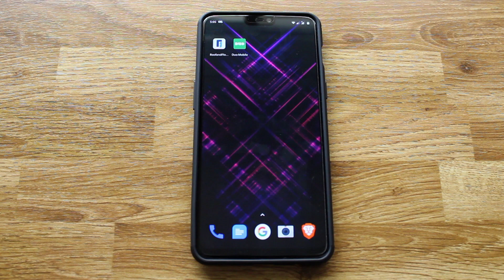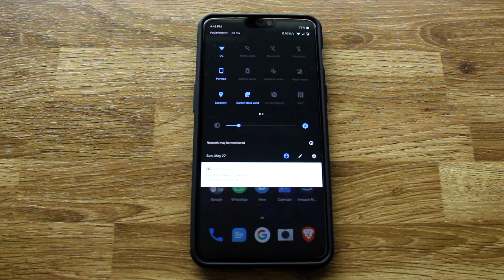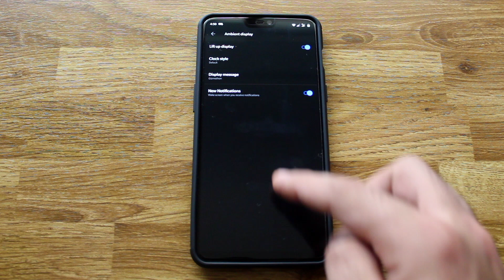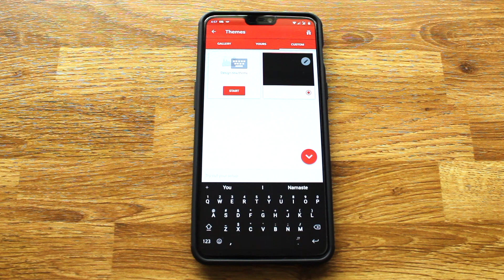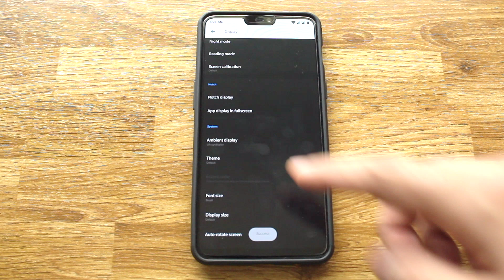8 Tips To Protect Your AMOLED Screen From Burn-In ft. OnePlus 6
AMOLED Screen Burn-In Problem.

1. Keep your display brightness low. More the screen brightness, faster the decay. So you have to make sure you keep the screen brightness low.

2. Screen Time-Off. Reduce the screen off time to as low as possible, I keep it to 15 secs. Lesser the time the screen is on, more the lifespan.

3. Always-On/Ambient Display: If you keep always on display enabled, I would recommend you switch it off.

4. Use Darker Themes: If your phone has a theme store or allows you to enable dark theme, go ahead and do that. It helps you save battery and will also protect your display.

5. Gestures/Hide Buttons: If you phone has on screen button, you got a problem. Try avoiding using navigation buttons, try gestures, it has a learning curve but you will get used to it. Or if you have an option to hide your navigation buttons and use it when required, do that. You will see it on the home screen and app drawer by default, but it will be hidden on the apps. You have the option to toggle per app, so it is a really interesting feature to use if your phone supports it.

6. Use dark wallpapers: Use Solid Black wallpaper or you could use a wallpaper that is really dark. I use Backdrop app to get some interesting looking dark wallpapers.

7. Dark Keyboard theme. I use Swiftkey, it allows me to create custom theme or use a dark inbuilt theme. Unfortunately, it doesn't allow creating a theme by changing the character color. Google also provides darker themes and ability to create custom themes, if you use the google keyboard. Its important that you try this, you do use the keyboard a lot, this help avoid burn in on the lower portions of you screen.

8. Move your icons. My Galaxy Note 2 had the issue where the icons on the screen had ghosting issue and was visible. This is why it is necessary that you move your screen icons and widgets once every 2-3 weeks. This will help avoid the problem

A lot of devices like Apple iPhone, Samsung S and Note series, OnePlus devices use AMOLED screens today, and you have to follow these tricks to help avoid the display burn.